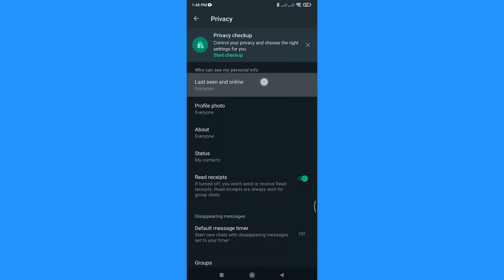How To Hide WhatsApp Online Status.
This video solve these following question:

how to hide WhatsApp online status. How to hide online status on WhatsApp. How to turn off active status on WhatsApp.